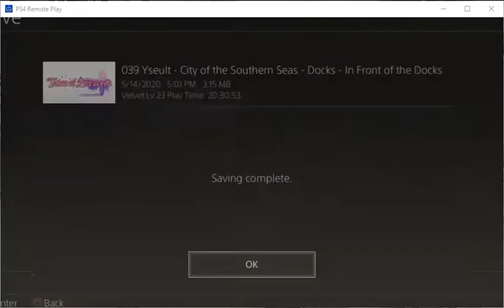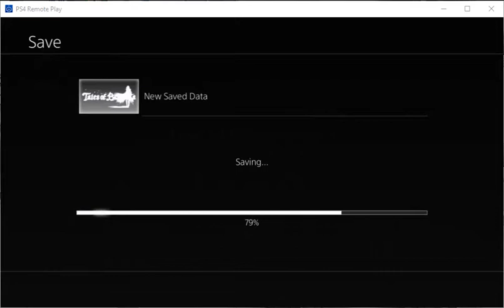Tales of Berseria - Sailing to Yseult's Beach Resort